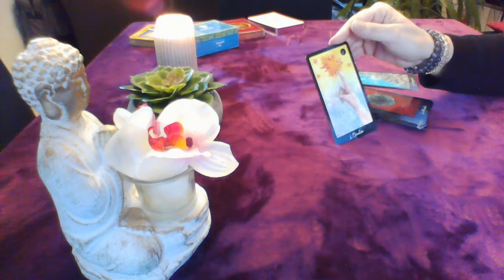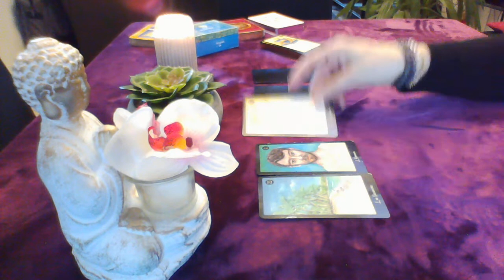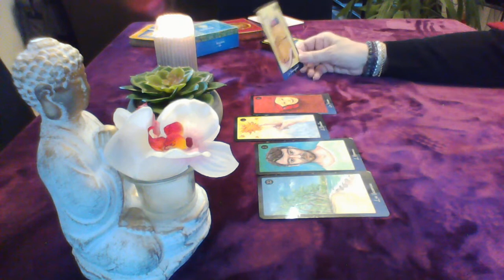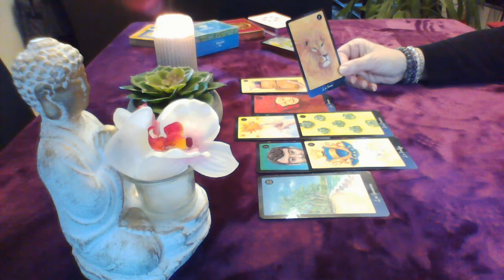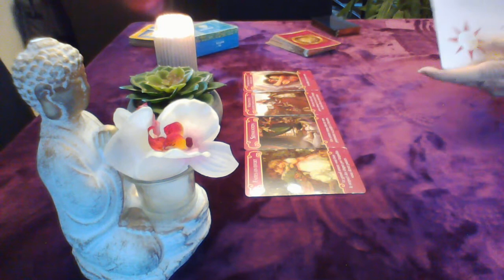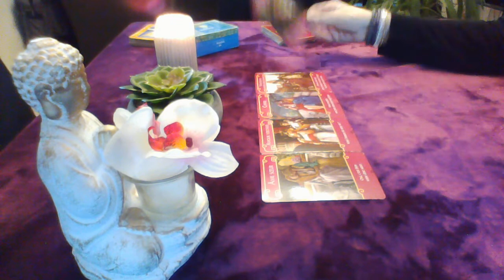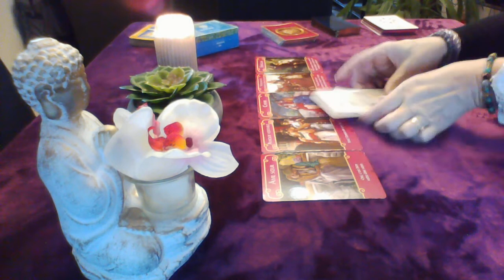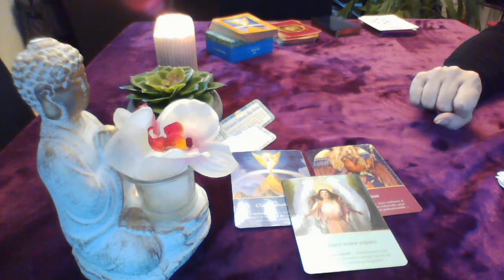la guidance de Françoise, tirage du mercredi 6 Janvier 2021